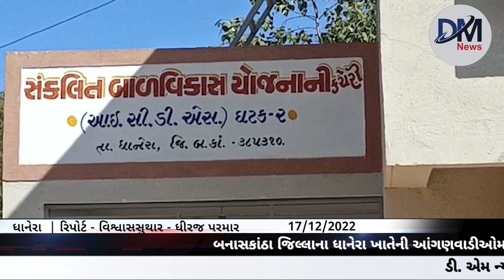બનાસકાંઠા જિલ્લાના ધાનેરા ખાતેની આંગણવાડીઓમાં પડેલ 1000 જેટલા વધારાના તેલના ડબ્બા પરત લેવાયા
તા. ૧૬/૧૨/૨૦૨૨
ધાનેરાની આંગણવાડીઓમાં પડેલ વધારાના ૧૦૦૦ તેલના ડબ્બા પરત કરાયા.
એક્ષપાયરી તારીખ નજીક આવતા તમામ ડબ્બાઓ પરત લેવાયા છે- સી.ડી.પી.ઓ.
બનાસકાંઠા જીલ્લામાંથી ૧૨ હજાર કરતાં વધારે તેલના ડબ્બા પરત લેવાયા.

           બનાસકાંઠા જીલ્લામાં આંગણાવાડીઓમાં એક વર્ષ અગાઉ લાભાર્થીઓને સુખડી બનાવવા માટે તેલ આપવામાં આવ્યુ હતુ અને તે પણ જરુરીયાત કરતાં પણ વધારે એક સાથે આપી દેવામાં આવેલ અને ત્યાર પછી બે મહીનામાં જ  આ યોજના બંધ કરવામાં આવતા આ તેલના ડબ્બાઓ આંગણવાડીઓમાં પડ્યા રહેતા બનાસકાંઠા જીલ્લામાં થી પરત મંગાવવામાં આવી રહ્યા છે. અને જેના કારણે આ ડબ્બાઓ પરત લાવવાનો ભાર પણ આંગણવાડી કાર્યકરો ઉપર નાંખવામાં આવી રહ્યો હોવાનું આંગણાવાડી કાર્યકરો જણાવી રહી છે. ત્યારે ધાનેરા તાલુકામાં ઘટક-૧ માં ૭૯ તેમજ ઘટક-૨ માં ૧૧૬ આંગણવાડી કેન્દ્રો આવેલા છે અને આ તમામ આંગણાવાડી કેન્દ્રો ઉપરથી ૮૫૦ જેટલા સિંગતેલના ડબ્બાઓ પરત કરવામાં આવ્યા છે. ત્યારે આ બાબતે  કલાર્ક દ્વારા પણ આ તેલનો જથ્થો કયારે આપવામાં આવ્યો ત્યારે તેઓએ પણ ગોળ ગોળ જવાબ આપવામાં આવ્યો હતો ત્યારે ઘટાક-2ના સી.ડી.પી.ઓ દ્વારા આ બાબતે વિગતે માહીતી આપવામાં આવી હતી.
             આ બાબતે આઇ.સી.ડી.એસ. જીલ્લાના પ્રોગ્રામ ઓફિસર ઉષાબેન ગજ્જર સાથે વાત કરતાં તેઓએ વિગતે જણાવેલ કે એપ્રીલ-૨૦૨૨ થી સપ્ટેમ્બર-૨૦૨૨ ક્વાર્ટરની ડીમાન્ડ જાન્યુઆરી ૨૦૨૨માં કરવામાં આવેલ હતી જે દરમ્યાન કોવીડ-૧૯ ચાલી રહ્યો હતો. કોવિડ દરમ્યાન બાળકોને આપવામાં આવતી સુખડીમાં ૨૦ ગ્રામ એટલે ૨૮ દિવસ પ્રમાણે તેલનો ઉપયોગ કરવામાં આવતો હતો . તે પરત લેવામાં આવ્યો છે

રિપોર્ટ - વિશ્વાસસુથાર - ધીરજ પરમાર, ધાનેરા